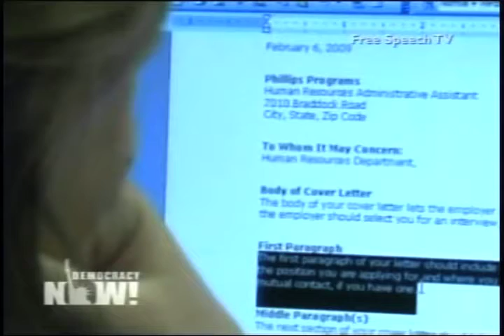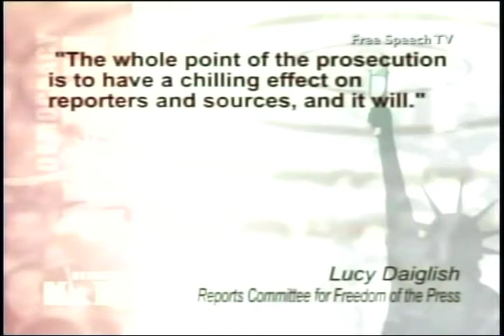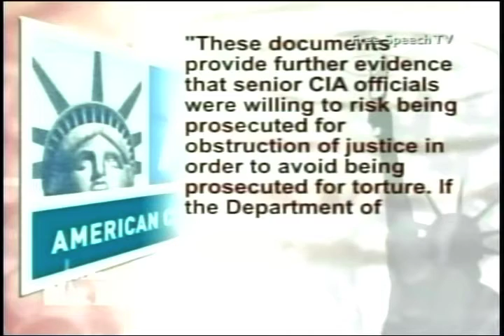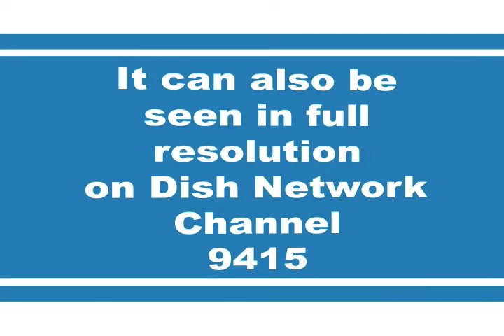"Democracy Now!": Fri. Apr. 16 2010: Headlines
Headlines from "Democracy Now!":     *  Afghan Prisoners Detail Torture, Abuse at Bagram Prison
    * Obama Signs Jobless Benefits Bill After Dems Overcome GOP Filibuster
    * U.S. Extends Health Care Rights to Partners of Gay Patients
    * Ex-NSA Official Indicted for Leaking Spy Program Details
    * Obama Orders Mine Inspections, Faults Owners of W. Va. Mine
    * Obama Outlines U.S. Space Program
    * Report: Insurers Shifting Costs to Avoid Healthcare Laws
    * CIA Officials Expressed Concern over Interrogation Tapes
    * China Earthquake Toll Nears 800
    * UN Probe: Pakistani Govt Could Have Prevented Bhutto Killing
    * Volcanic Eruption in Iceland Disrupts Global Travel
    * Gates Back U.S.-Colombia Trade Pact